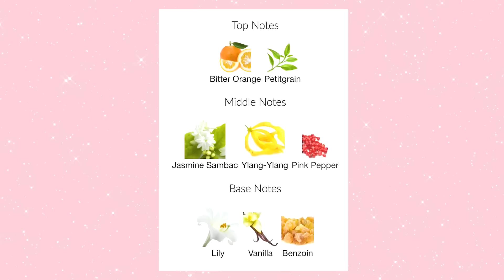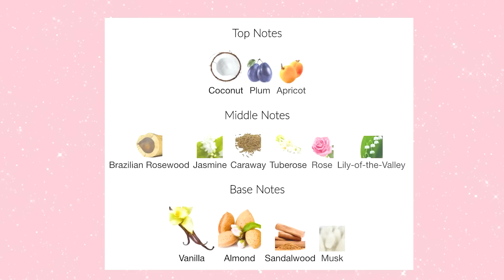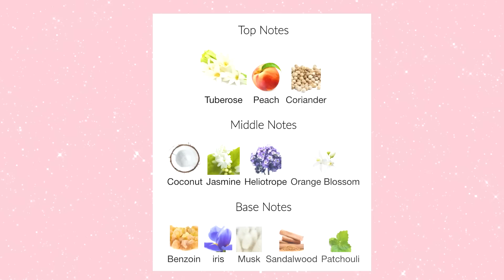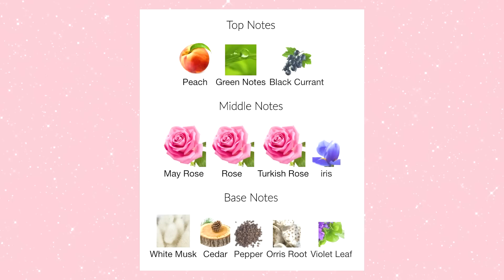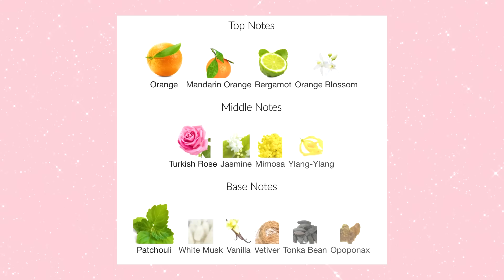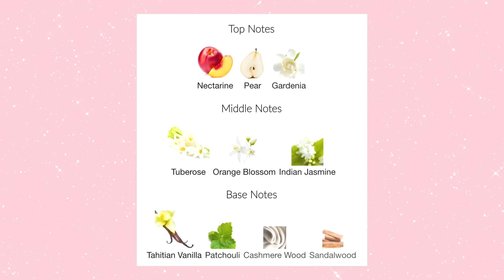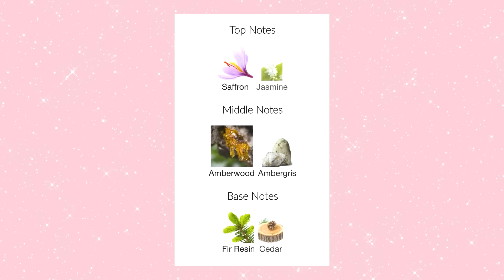Top Wedding Day Fragrances! | Mona Kattan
Happy Valentine's Day My Loves!! 🥰 As you guys know, your sense of smell has a super-strong connection to your memory! 💖 That's why picking the right scent is so important for significant events like your WEDDING DAY!! 💍 Keep watching to find out some of my top picks that I’ll definitely be using on my big day and let me know what you guys think! 👇 Did you wear them on your wedding day too? What would your wedding day fragrance be? I’d love to know! 🥰